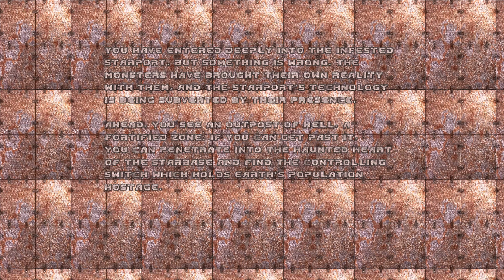Project Brutality 3.0 - Doom 2 Redux - 4k (Part 2)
Played more Doom 2 redux PB 3.0 these days. These mods are very satisfying, enjoy :)

Timestamps:
00:00-12:11 Map 6 (The Crusher)
12:12-12:36 Story (Text)
12:37-27:56 Map 7 (Dead Simple)
27:57-40:25 Map 8 (Tricks and Traps)